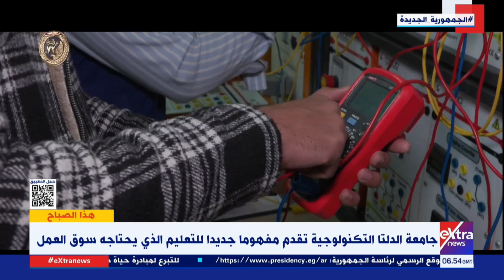جامعة الدلتا التكنولوجية تقدم مفهوما جديدا للتعليم الذي يحتاجه سوق العمل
هذا الصباح| جامعة الدلتا التكنولوجية تقدم مفهوما جديدا للتعليم الذي يحتاجه سوق العمل

31 يناير 2024